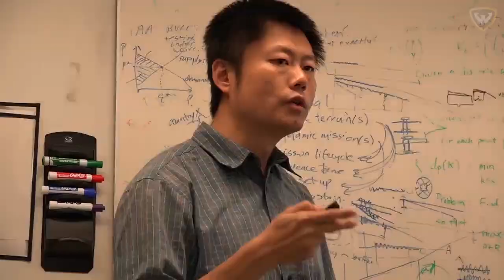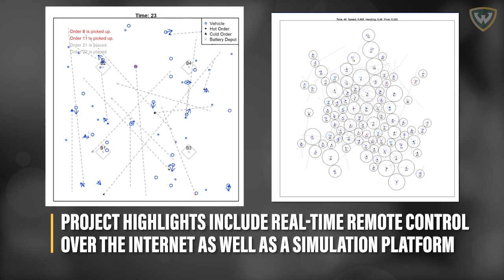Drone Fleet Management - Wayne State University College of Engineering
Commercial drones have many applications, not the least valuable of which is accelerated delivery of packages, food and other goods to consumers living in an increasingly on-demand society. As drones — or unmanned aerial vehicles (UAVs) — become more prevalent in daily life, a need is arising to safely and efficiently manage fleets of these devices.

A Wayne State University research project recently funded by the Michigan Translational Research and Commercialization (MTRAC) Innovation Hub for Advanced Transportation at the University of Michigan aims to address the knowledge gap on how to manage multiple UAVs in complex operational, environmental and traffic conditions.

Yanchao Liu, assistant professor of industrial and systems engineering at Wayne State, and Ph.D. student Zhenyu Zhou are leading the project.